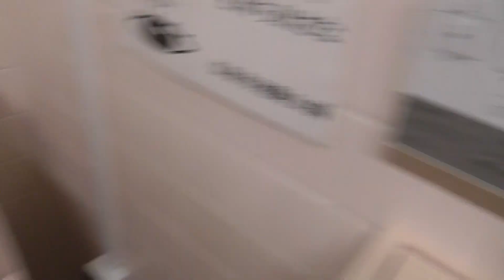弘前市運動公園 球技場 女子トイレ（青森・弘前市）🚽🚺※冬季封鎖・夜間封鎖 WC Japanese Toilet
※球技場の門が開かれているときしか使用できません。冬季封鎖。夜間封鎖。